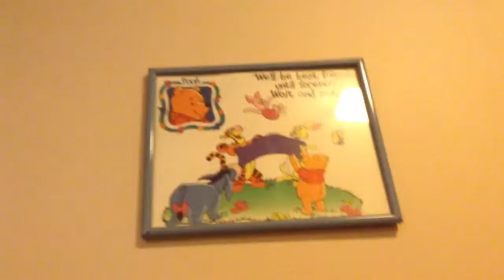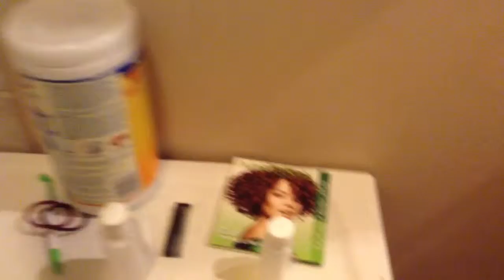Bathroom tour!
There was a time when I was alone nowhere to go and no place to call home. My only friend was the man in the moon and even sometimes he would go away too